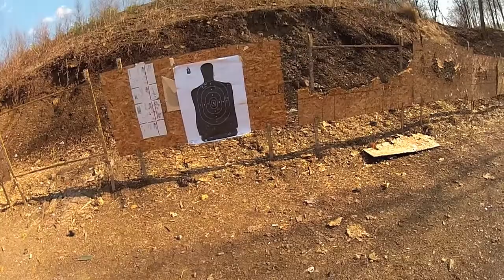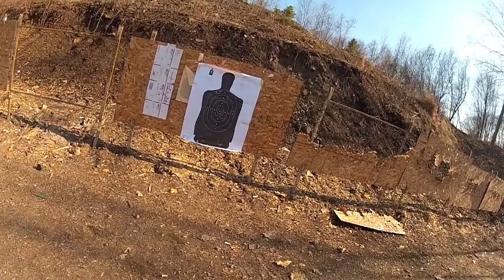HI POINT 45 ACP finishing the Gauntlet, what a fun gun to shoot, "Street Cop, Straight Talk"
My HI-POINT 45 ACP is ready for duty now! She passed her last test...